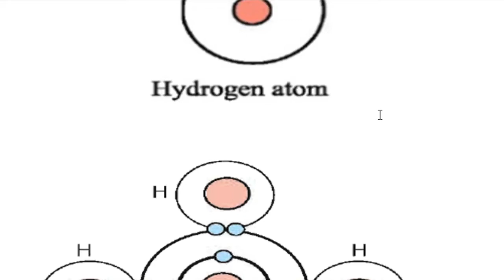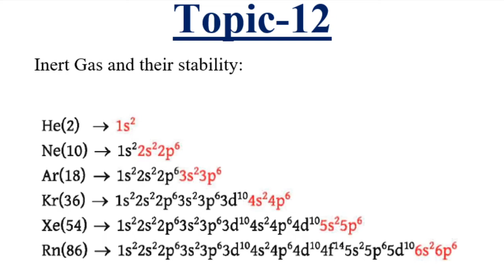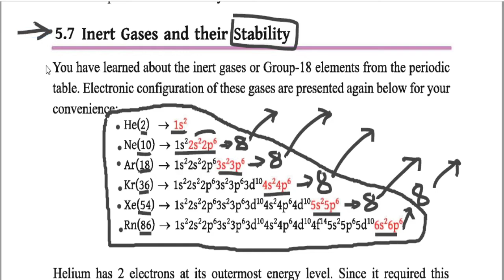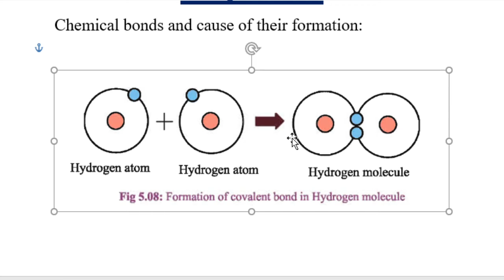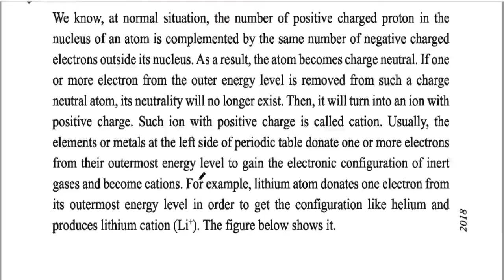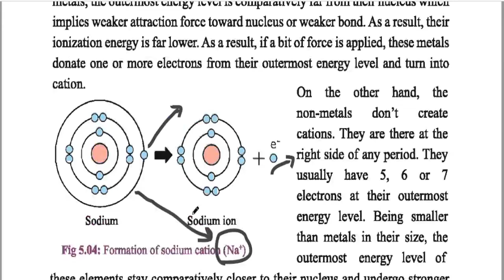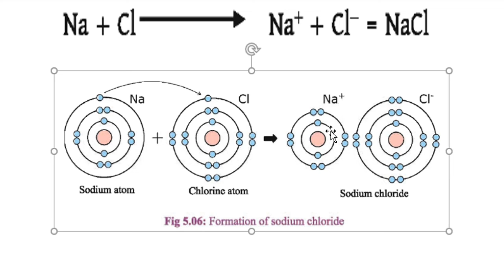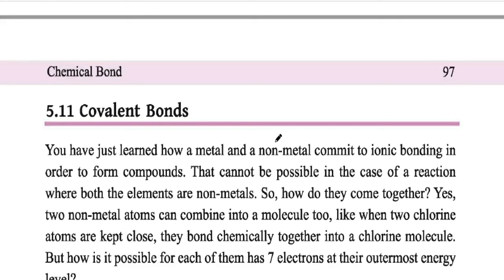Chemistry, Chapter-05, Live Class-15.